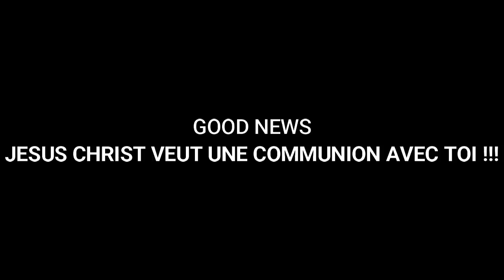DIEU DIT LEVE TOI ET DOMINE !!! MAMADOU KARAMBIRI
L'intégralité du Message en format AUDIO est disponible ! Ecrivez nous par Whatsapp au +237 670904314
Merci
Si à travers ce message(vidéo), vous avez accepté Jésus-Christ comme Seigneur et Sauveur ou si vous désirez connaître davantage le Seigneur Jésus, contactez-nous à l’adresse : ️ ️✉️ E-mail